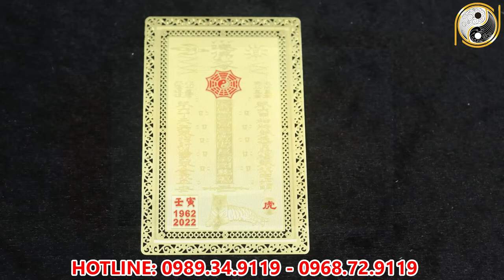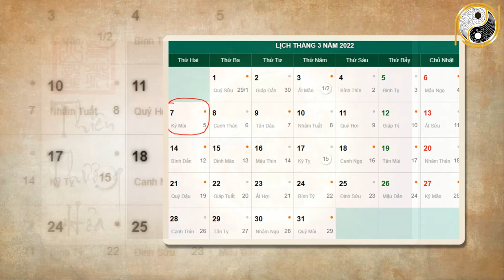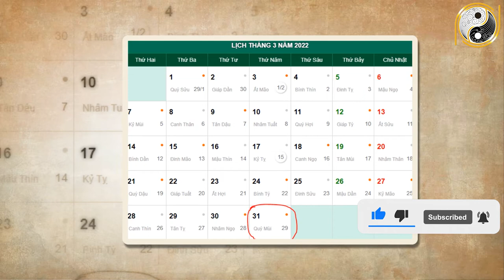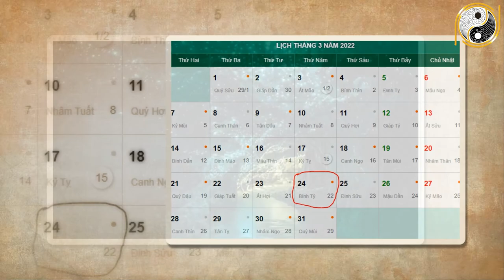Xem Tử Vi Tuổi Kỷ Sửu 1949 Tháng 2 Âm Lịch TRÚNG LỚN, GIÀU TO, Ôm Tiền Tỷ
01. Linh phù giải hạn
02. Hồ lô hóa giải Ngũ Hoàng
03. Mai Hoa Phú Quý
04. Gương bát quái tinh cầu
05. Kim bài thái tuế 2023
06. Vòng tam hợp Dần Ngọ Tuất
07. Vòng tam hợp Thân Tý Thìn
08. Vòng tam hợp Hợi Mão Mùi
09. Vòng Tam Hợp Tỵ Dậu Sửu
10. Bát bảo tâm kinh
11. Minh Quang pháp bảo cầu
12. Minh Quang pháp bảo lục giác
13. Tỳ Hưu Lộc Tài (Đồng)
14. Tỳ Hưu Khai Vận ( Bạch Ngọc)
15. Bách Niên Tụ Tài ( tụ tài lộc)
16. Song long ngọc ấn ( ấn thăng quan)
17. Kim bài ngũ Lộ Thần Tài
18. Hồ lô bình an ( treo xe)
19. Móc khóa văn xương
20. Ống bút văn xương gỗ đào
21. Bút văn xương gỗ đào
22. Bút văn xương gỗ đào nhỏ
23. Hoa mai kim tiền ( mạ vàng )
24. Các vật phẩm phong thủy khác Xem Tử Vi Tuổi Kỷ Sửu 1949 Tháng 2 Âm Lịch TRÚNG LỚN, GIÀU TO, Ôm Tiền Tỷ